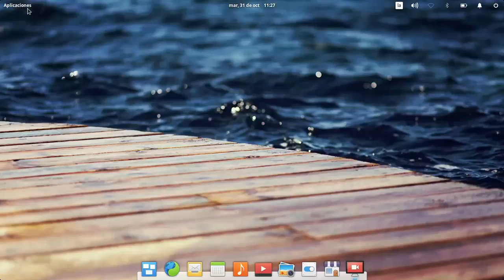Jugando Codigo Abierto Master Mind 1